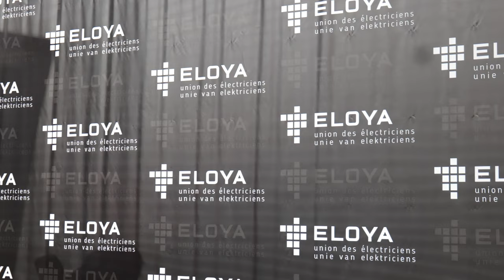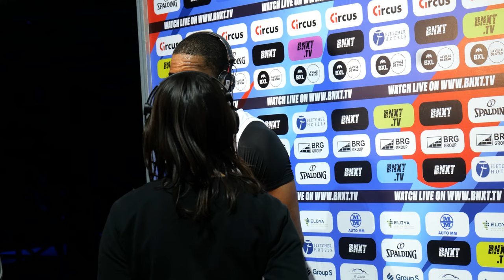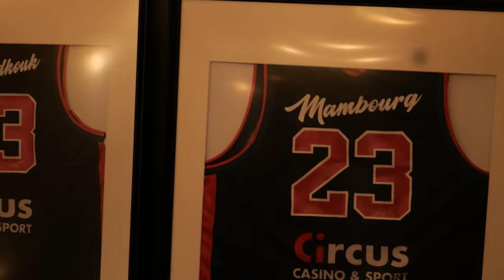DOCUMENTARY : THE ELOYA CHRISTMAS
Revivez le match entre Brussels Basket et Filou Oostende à l'ING ARENA. Un événement sportif excitant et intense. Le club de la capitale a offert un spectacle captivant avec leur jeu rapide, leurs tirs précis et leur habileté sur le terrain.

Les deux équipes ont montré un niveau de compétition élevé dès le coup d'envoi, donnant lieu à des échanges rapides de paniers et à des actions spectaculaires. Les joueurs ont démontré leur expertise et leur agilité, captivant le public présent dans l'enceinte.

Cette soirée restera dans la mémoire du club.

Merci à Digital Express d'avoir capturé ce moment